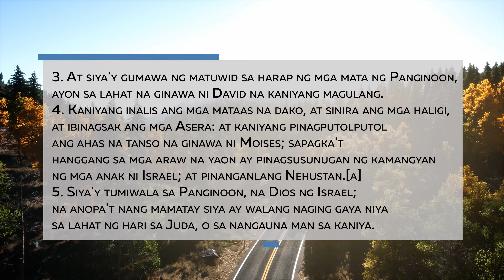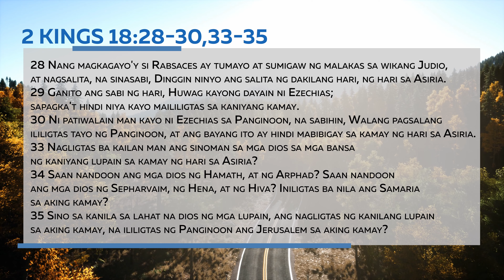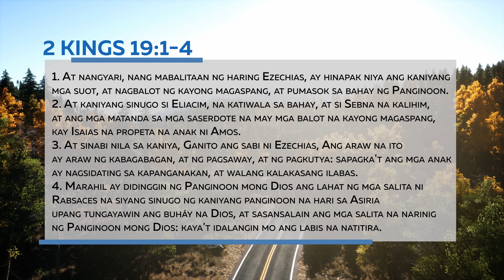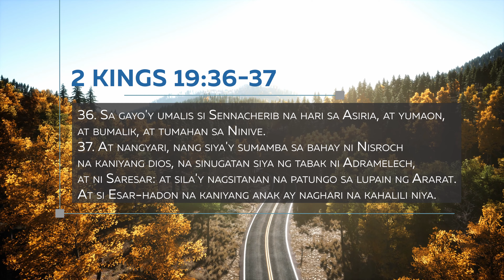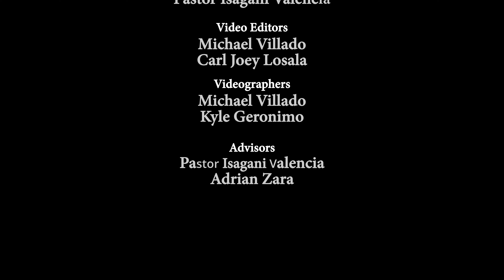"Tatlong Gagaawin Pag Nag Alanganin"